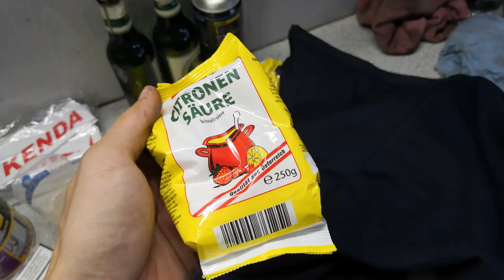Tank entrosten I PROJEKT ASPHALT #1 - TheRealRibens Puch Maxi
Welcome to my dirtbikelife!!!  I am a DIRTBIKE guy addicted to mofa, pit bikes, motocross,  art, clothing and anything i think is fun.